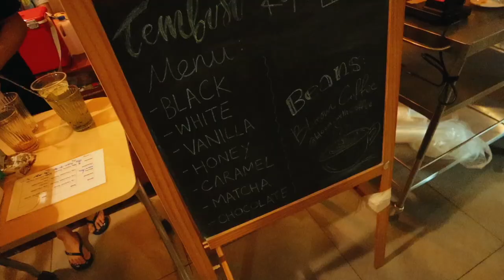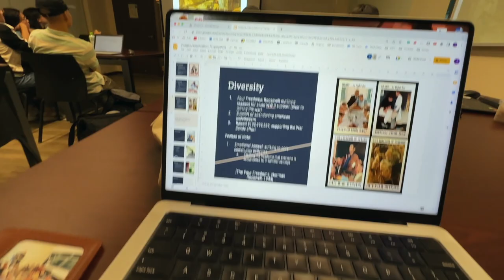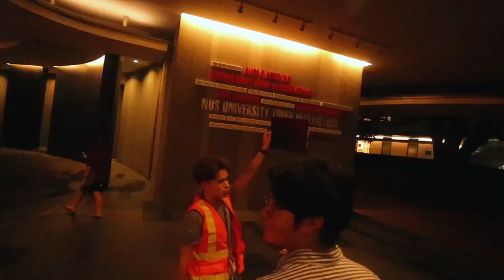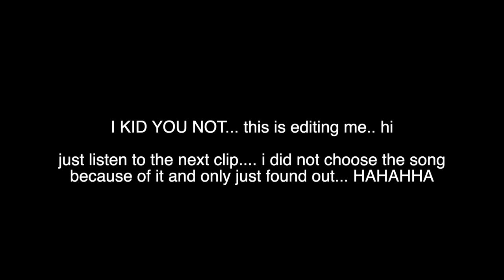A Realistic Day in the Life at the National University of Singapore (NUS)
HERE's A Day in the Life at the National University of Singapore (NUS)
It's me coming back from Nepal so that's where the vlog starts! Finishing assignments, fire alarms and catching up with friends!

🙋🏻‍♂️ My name is Jeremiah, a medical student at the National University of Singapore! I intend to use this channel to document my student life and to be a creative escape!!  Hope you stay along for the ride 🥹